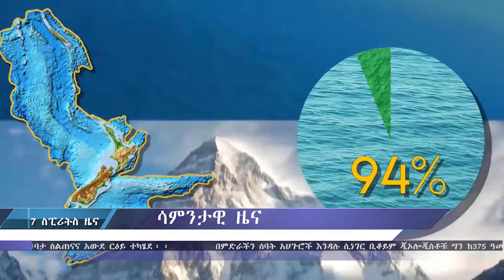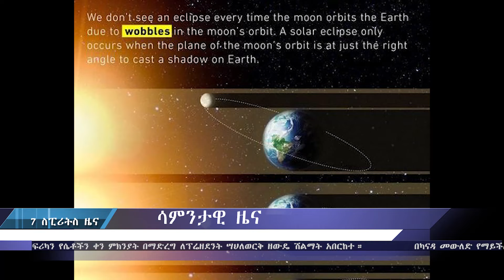ሳምንታዊ ዜና - ነሐሴ 1 2013 ዓ.ም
weekly news
የፌስ ቡክ ቻናላችን
ተልዕኮ ለትውልድ ቤተክርስቲያን የውጪ ምንዛሪ አካውንት(foreign currency Account)
ዳሽን ባንክ/ Dashen Bank
TELIKO LETIWLID BETECHRSTIAN
ሐገር ውስጥ ላላችሁ
ተልዕኮ ለትውልድ ቤተክርስቲያን የቴሌቭዥን ፈንድ አካውንት
ንግድ ባንክ